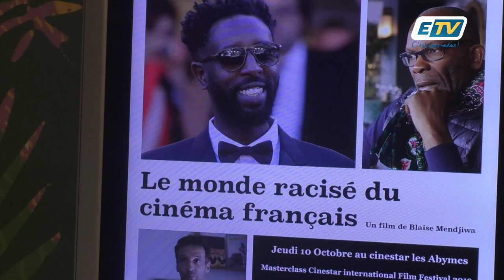Blaise Mendjiwa nous parle du "monde racisé du cinéma français"